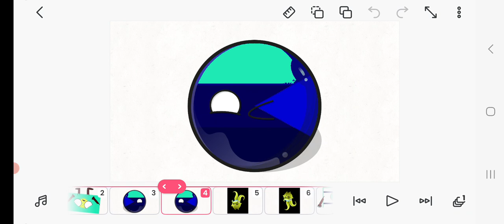Joonitonie Band 15